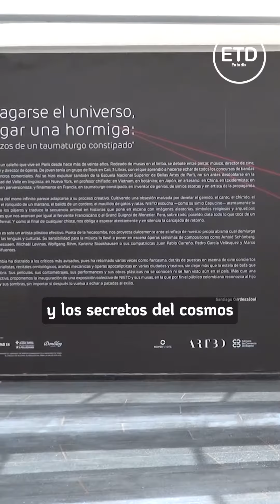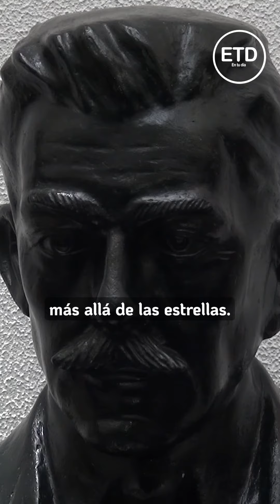Viaje a las estrellas en el Planetario de Bogotá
ATENCIÓN
El Planetario de Bogotá
tendrá actividades gratuitas este 27 de diciembre,
desde las 10:00 a.m. hasta las 5:00 p.m.